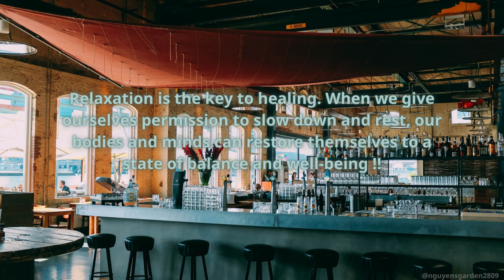Chilling jazz music with seattle strings and guest chatting ambience | Lately in morning bar...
Welcome to my latest YouTube video! Today I'm bringing you a unique musical experience, featuring the soothing sounds of seattle strings and the relaxing ambiance of a morning bar.

As you sit back and enjoy your morning coffee, let the mellow melodies of our guest musicians transport you to a world of pure tranquility. Set against the backdrop of a bustling city, this chilled-out jazz performance will help you unwind and find your inner peace.

With the smooth strings of the violin, viola, and cello, the melody will serenade you with a selection of jazz standards and original compositions. The music playing will take you on a journey through the world of jazz, from the classic sounds of the 1920s to the modern interpretations of today.

As you listen, you'll also be treated to the soft chatter and ambiance of the morning bar. The gentle sounds of cutlery clinking against plates, the distant hum of conversation, and the occasional laughter all blend together to create a soothing background for your listening pleasure.

So sit back, relax, and enjoy this unique musical experience. Whether you're a jazz lover or simply looking for a moment of peace in your hectic day, this video is sure to delight and inspire.

Relaxation is the key to healing. When we give ourselves permission to slow down and rest, our bodies and minds can restore themselves to a state of balance and well-being !!

Remember audiences, please adjust your volume for a better experience !!

Lam Nguyen.

Relevant hashtags